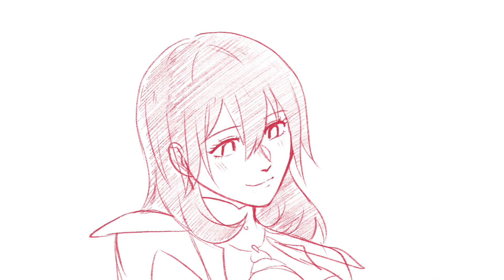glimpse of us - fire emblem three houses animatic (CRIMSON FLOWER SPOILERS)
based on the concept Byleth retains her memories between routes, aka the player’s perspective if they did AM first then CF next (which I did :)))))) )